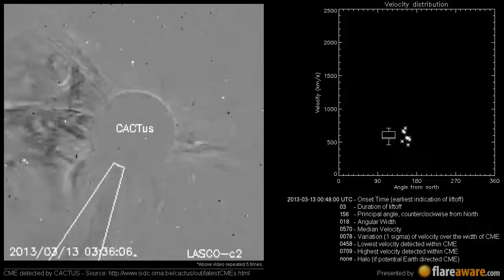A Non Earth directed CME at 2013-03-13 00:48:00 UTC